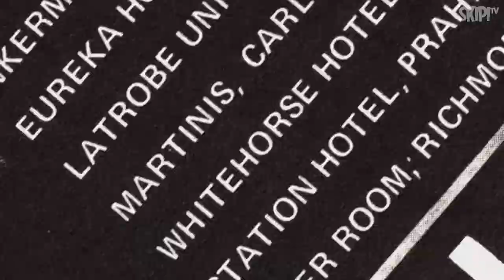Jonathan Sequeira Interview ‘Descent Into The Maelstrom’ - on WATCH THIS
In this feature episode of Watch This, CJ sits down with Jonathan Sequeira and talks about his incredible documentary, ‘Descent Into The Maelstrom’, which charts the career of one of the hardest playing bands to ever come out of Sydney: “Radio Birdman.”